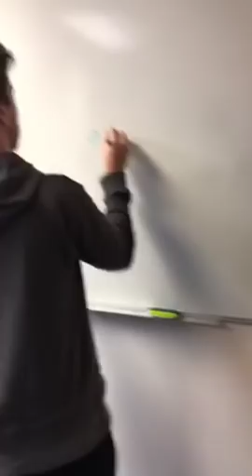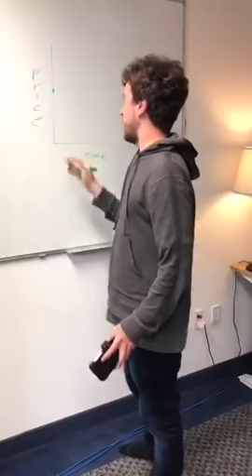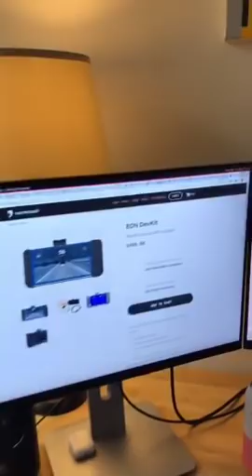comma ai | George Hotz | EONs are an appreciating asset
Date of stream 13 May 2019.

Is my car supported?